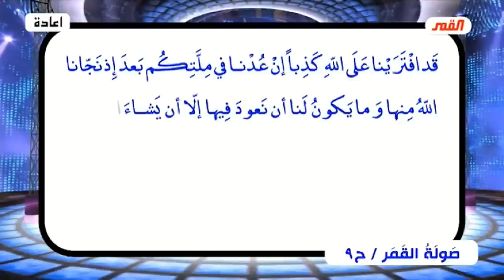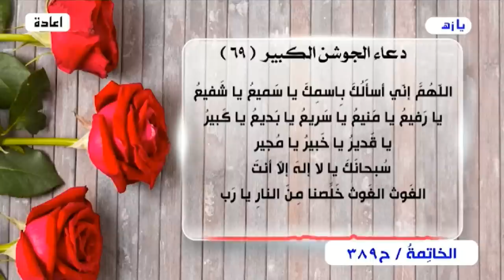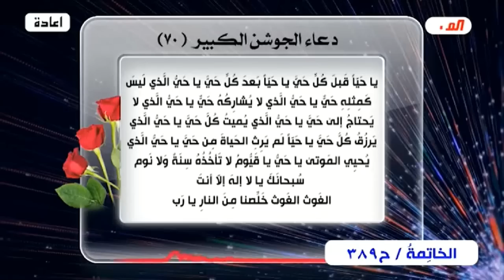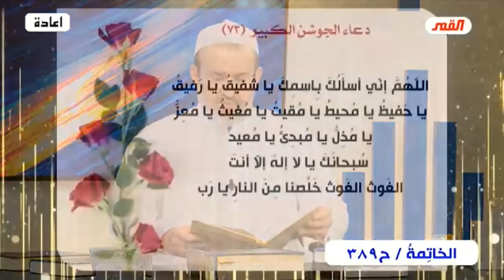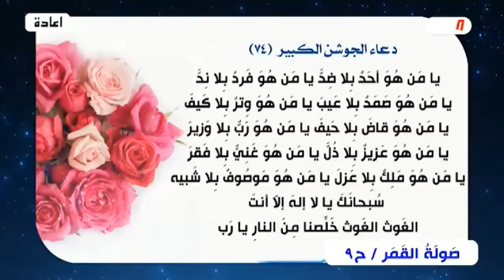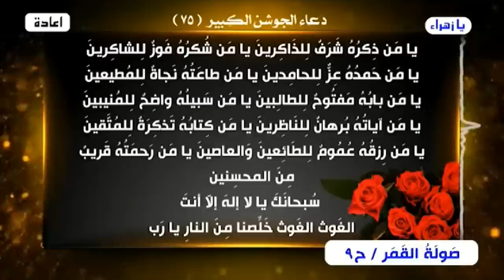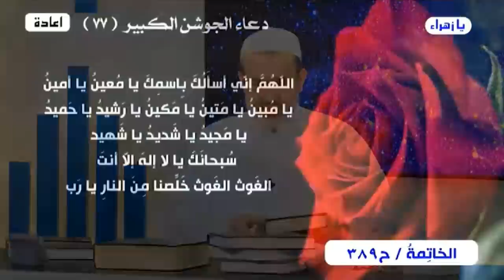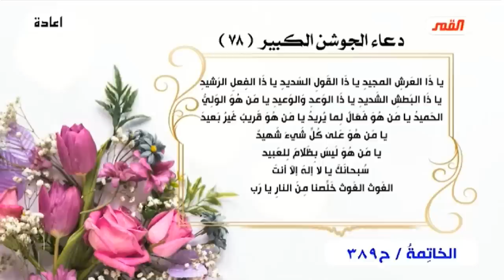صولة القمر💙 مجموعة الحلقات الأخيرة من (برنامج الخاتمة)💙الحلقة 389💙عبد الحليم الغزي